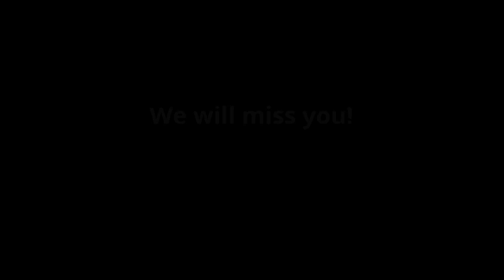PVF - 2023 Paul V Fly 4th Grade Promotion Ceremony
The 4th class from Paul V Fly moves up and on to middle school during their promotion ceremony.